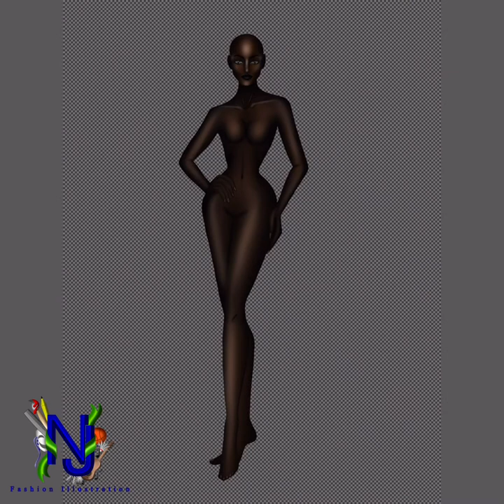HD: FIRE GOWN / Lava Gown Inspired by Queen Catriona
ILLUSTRATOR: NJ EGONIO
APPLICATION: IBIS PAINT
VIDEO EDITOR: INSHOT